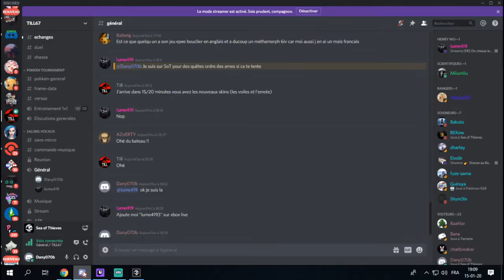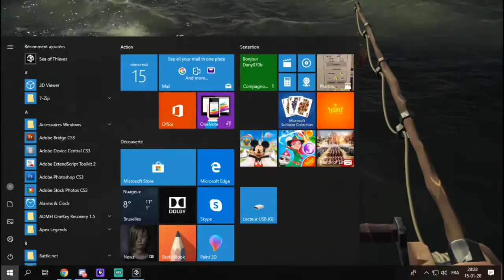Diffusion en direct de Dany070b